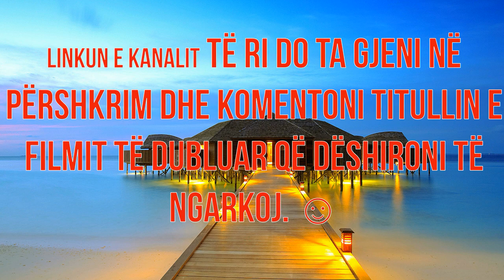Njoftim i rëndësishëm për të gjithë ndjekësit!